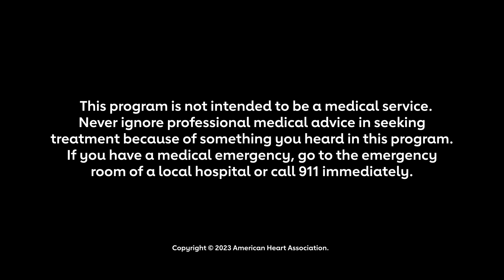Migraines and stroke: what's the connection?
People who get migraines - especially women -- are at higher risk for having a stroke. Dr. Eduardo Sanchez shares how migraine sufferers can lower their risks on this episode of House Calls.

Watch House Calls: Real Docs, Real Talk for trustworthy information on managing health conditions and preventing heart disease and stroke. Hosted by Dr. Eduardo Sanchez, the chief medical officer for prevention at the American Heart Association, each episode features science-backed information and practical advice to help you live a longer, healthier life.